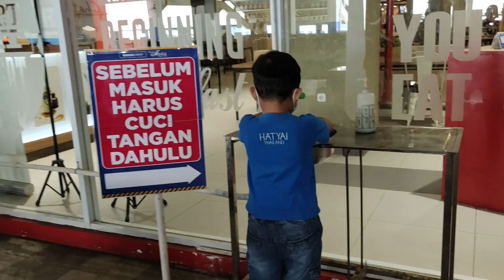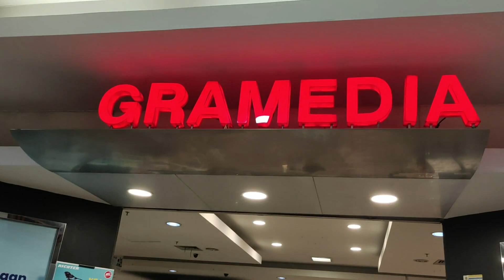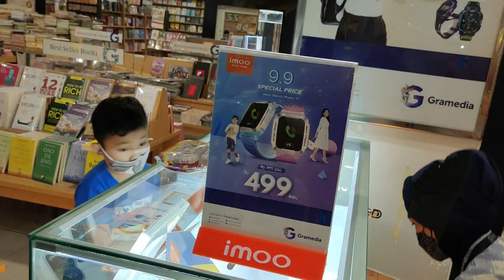Imoo Z6 Jam Canggih untuk Anak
Bismillah...
Hai guuuys... Alhamdulillah, awal tahun baru 2021 Yayang dapet jam tangan baru loooh... Imoo Watch Phone Z6... Jam Canggih ini merupakan hadiah dari Ayah dan Buna karena Yayang udah rajin sholat, mengaji, dan belajar...
Yuk ikutin keseruan perjalanan Yayang...

With Love,
Yayang